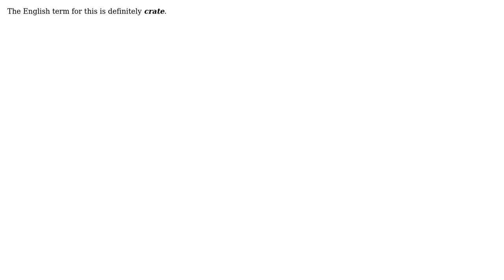Engineering: What do we call these "transport frames made of wood" ( in Russian)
With thanks & praise to God, and with thanks to the many people who have made this project possible! | Content (except music & images) licensed under CC BY-SA | Music | Images & others | With thanks to user Mike Waters user CopperKettle and the Stack Exchange Network Trademarks are property of their respective owners. You are responsible for your own actions.